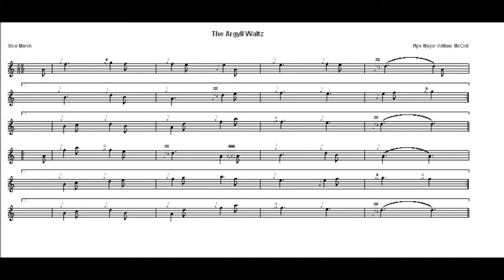The Argyll Waltz... 6/8